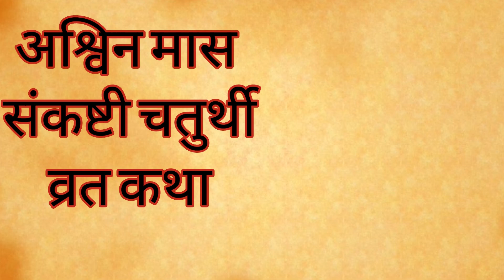Asoj mahine ki Ganesh ki kahani / Ashwin mas Ganesh ji ki kahani / आसोज महीने की गणेश जी की कहानी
Ashwin maa sankashti chaturthi Ashwin sankashti chaturthi vrat Katha Ashwin mahine ki sankashti chaturthi Asus mahine ki sankashti chaturthi